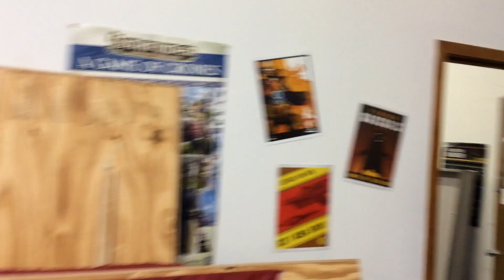52" Bahama GEV & 42" Bahama Hugger Ceiling Fans in a Divided Retail Space (Remake w Brandon)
This was formerly all one hardware store. Now they've built some walls and divided it up into multiple retail spaces and meeting rooms.